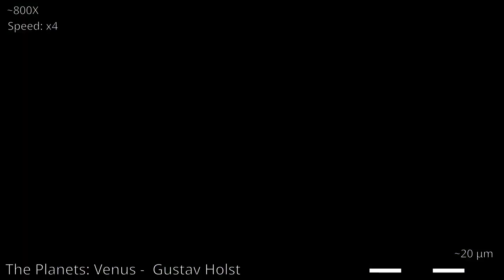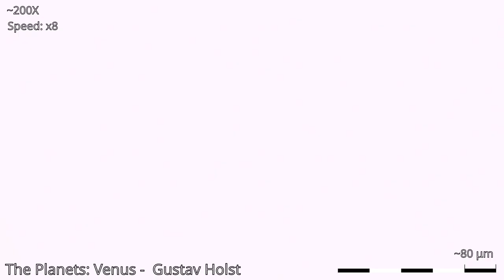Bryozoan birth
This video is a continuation of the previous one. In this one we can see bryozoans in different stages of development, from a tiny individual with a few organs and the tentacles barely visible, up to the moment when a new individual is breaking through the external layer of skin for the first time, which I consider to be the moment of birth. These organisms stay attached to the colony through a set of muscles, and the thin layer of skin that is exclusive to the organism appears to stay attached to the thicker outer skin that's shared by the rest of the colony, so it's most likely that this is the last stage this specific bryozoan will reach and the only thing left to do is grow larger. In the second part of the video a new baby can be seen growing next to the newborn, and also visible is a protective layer outside of the skin that's most likely some kind of mucus where debris get stuck.